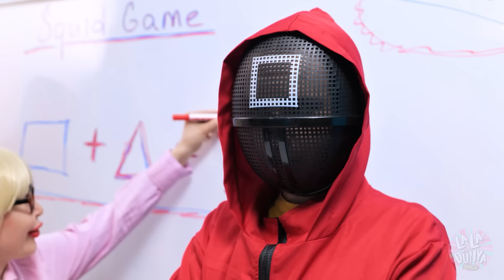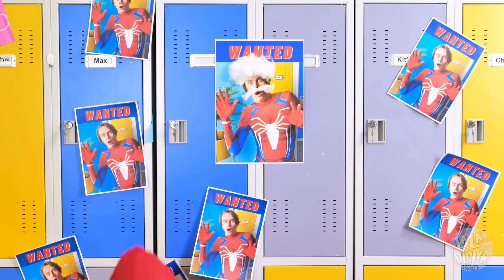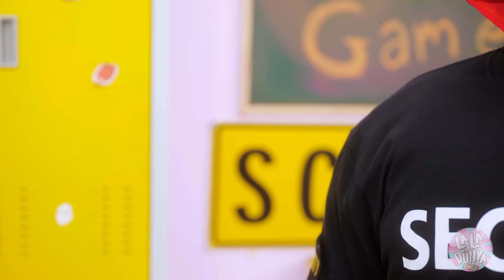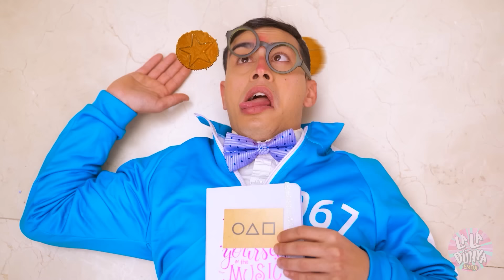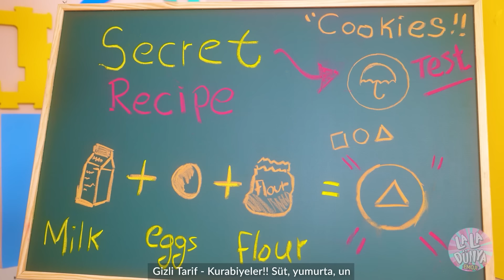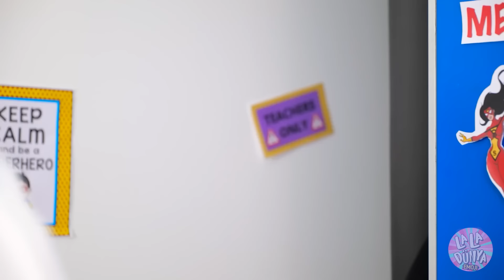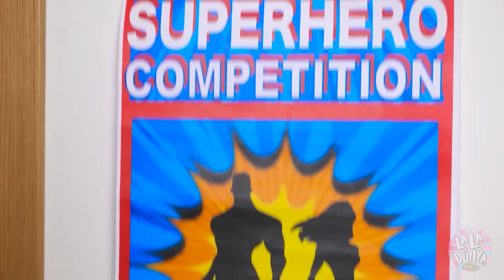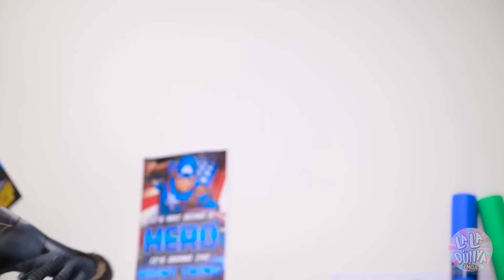Örümcek Adam SQUID GAME Okulunda - Süper Kahraman VE Bebek | Komik Güç Sorunları La La Dünya Emoji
SQUID GAME OKULUNDA bir SÜPER KAHRAMAN olduğunu hayal et! BEBEK ve GARDİYANLARDAN daha akıllı ve iyi olabilecek mi? Ya da belki de ÖRÜMCEK ADAM BEBEĞE aşık olacak ve o en iyi ÖĞRENCİ olabilsin diye SINAVDAN bilerek kalır. Yeni KOMİK videomuzda ne olacağını öğrenebilirsin!

Chapters:
00:00 Okul
02:45 Yiyecek
04:10 Bebek
06:25 Aile
08:49 Örümcek Adam
10:10 Arkadaşlar
12:57 Süper Kahraman Sorunları
15:00 Müdür
17:45 Abur Cubur
19:10 Manita
21:28 Pizza
23:59 Gardiyan
26:10 Nasıl Gizlice Yemek Sokulur

Bildirim Zilini Çal! 😉🔔🔔🔔

BU VİDEODA GÖRÜLEN TÜM ÜRÜN VE FİRMA İSİMLERİ, İLGİLİ SAHİPLERİNE AİT TİCARİ MARKALARTM VEYA TESCİLLİ® TİCARİ MARKALARDIR.
KULLANIMLARI, HERHANGİ BİR ORTAKLIK
VEYA ÜRÜNLERİ ONAYLAMA ANLAMINA GELMEZ.